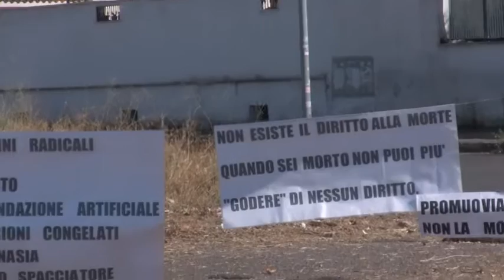Franco Levi: Chi è Yigal Amir ? - 40° Congresso straordinario PRNTT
Registrazione effettuata il'2/09/2016 nel carcere romano di Rebibbia in occasione del 40° Congresso straordinario  del Partito Radicale Nonviolento Transnazionale Transpartito ( PRNTT ).

Intervista a Franco Levi, radicale storico su Yigal Amir, ergastolano detenuto in Israele per l'assassinio di Yitzhak Rabin.